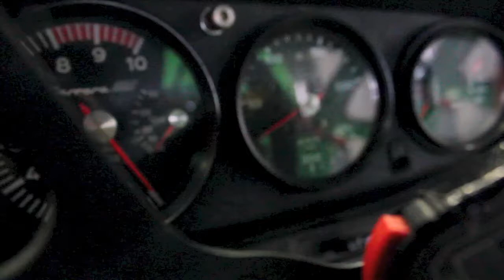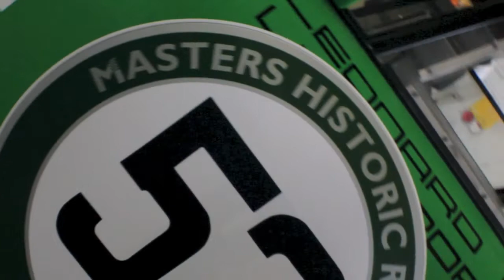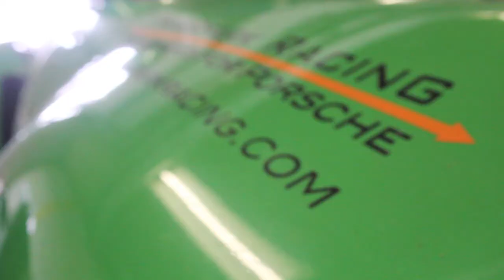Zandvoort Historic Grand Prix Masters TwinSpark Racing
TwinSpark racing video on Masters Racing at the Historic Grand Prix Zandvoort 2012

Angry Ophelia's Song by Donnie Drost.